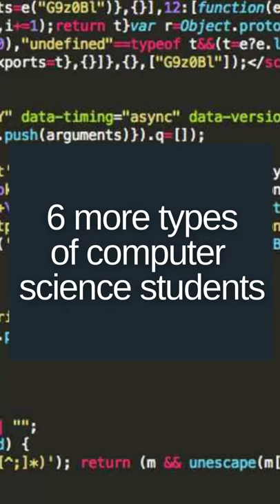6 more types of computer science students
Since part 1 of types of computer science students did well, here is part 2!

Also suggest any other types of cs students you've met and I can do a part 3!

As a computer science major in college, there are certain types of students you will consistently see in your computer science classes, and here are some of them.

As a note, this video isn't meant to roast anyone, so be nice to others!

Enjoy the programming and computer science memes!